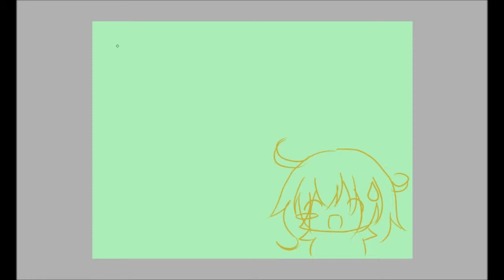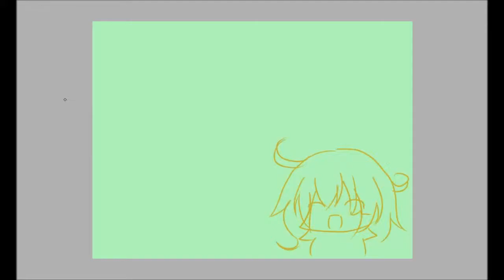Speedpaint「兄と弟」Ani to Otouto (Part 2) [Otouto]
Konnichiwa Minnasan!! (^o^)/~

This is part 2 of my video! Which is a speedpaint of the younger brother (Otouto)

Speaking of like, please like the vid if possible! It helps a lot! ♡ (^v^) ♡

The coloring took me, 2 hours and 30 minutes. Hahah... (^^;)

SO there! Enjoy!!! \(^o^)/

[Music]

カフェラッテ
「　IA　」
~ VOCALOID ~

 Ki ni naru aitsu
「　Motoko Kumai　」
~ Cardcaptor Sakura ~

[Software]
For editing the video - Movie Maker -